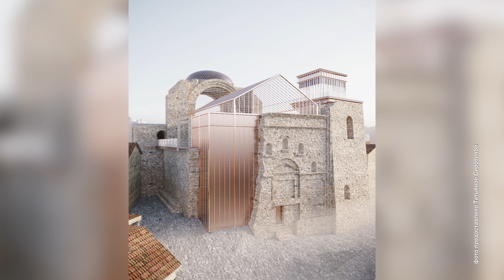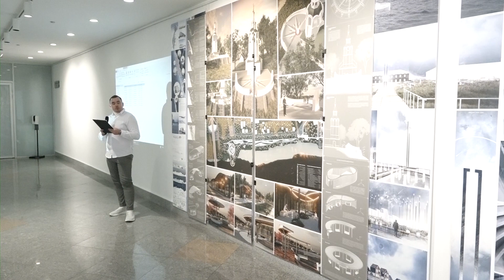Выпускницы ЯГТУ получили Гран-при Всероссийского конкурса архитекторов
Подробности смотрите в программе «На повестке дня»👇

Гости — Алёна Кокуева, выпускница института архитектуры и дизайна ЯГТУ и Татьяна Сиротина, доцент кафедры «Архитектура» ЯГТУ